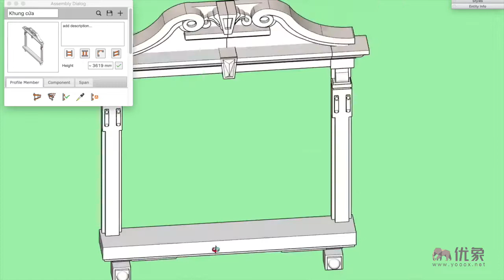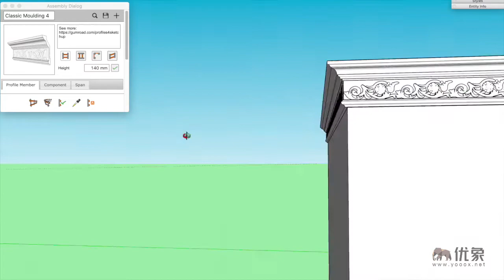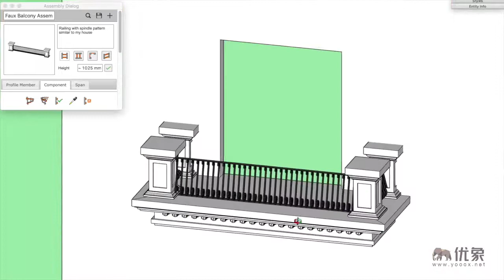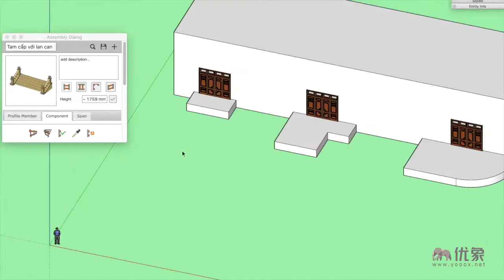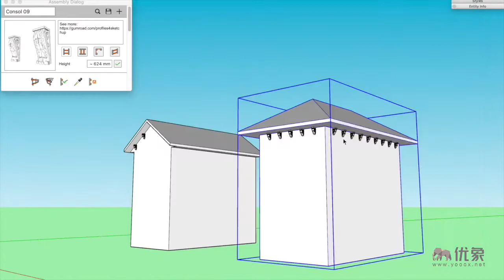SketchUp很給力的參數化建模，大大提高建模效率！-Profile Builder 3（PB3）輪廓放樣-參數化建模插件